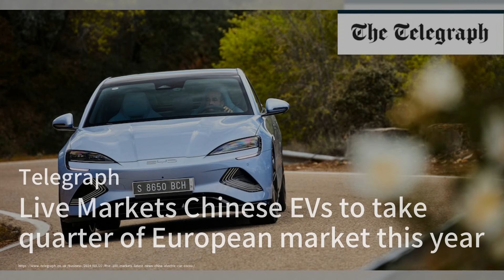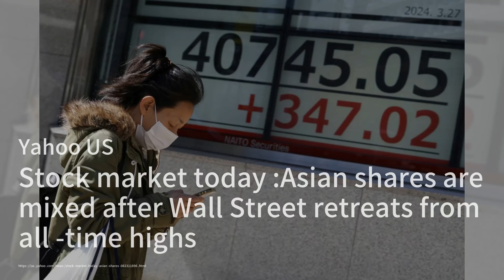2月份，中国的iPhone销量较上个月下降了约三分之一；加州正准备保卫自己和国家免受特朗普2.0的侵害；随着泰国汽车市场的疲软，电动汽车制造商提供深度折扣：电车简报20240327